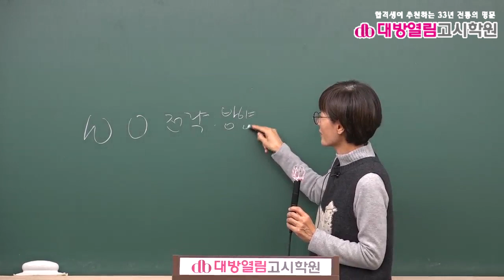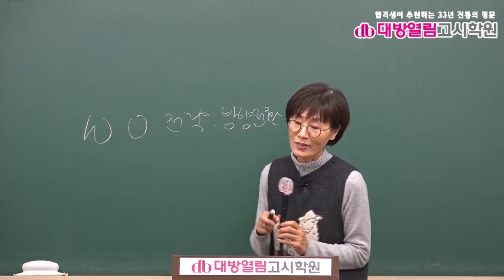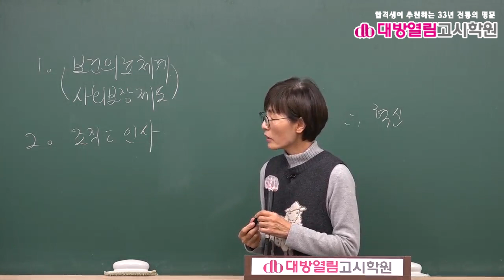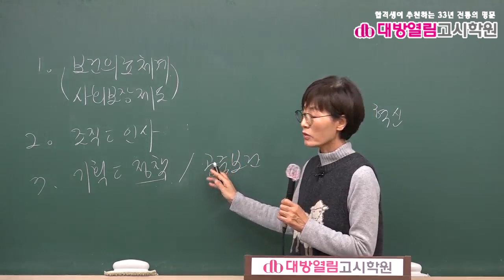보건직공무원 보건행정 기출분석 및 단원별 문제풀이 1